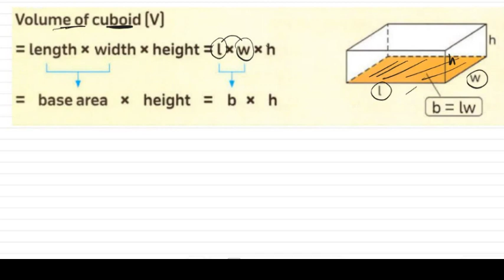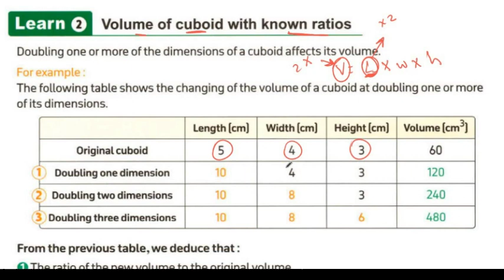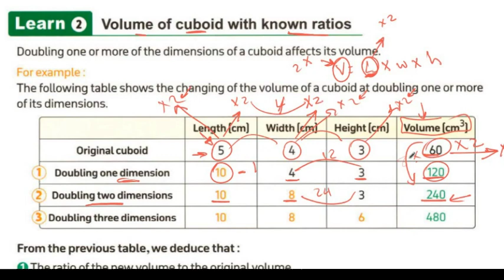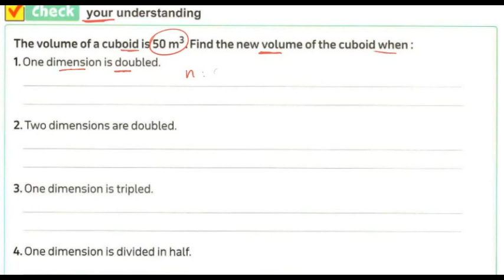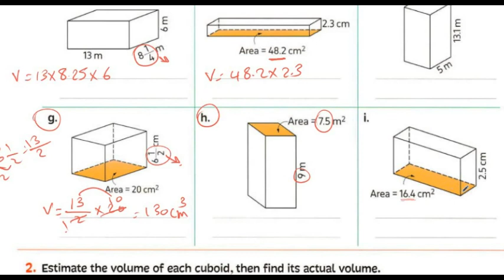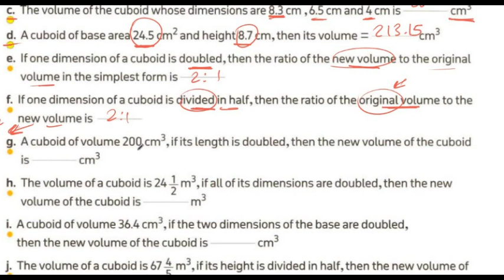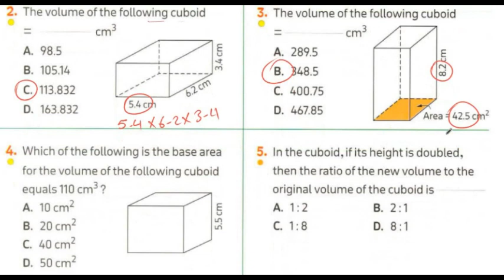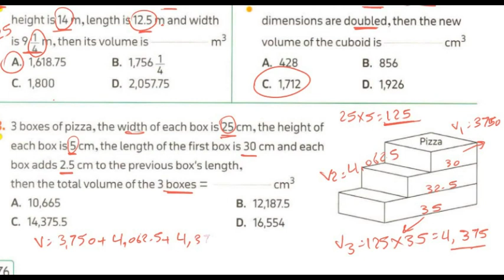ماث سادسة ابتدائي-الترم الثاني Primary 6, Unit 13, Lesson 3&4 | Volume of cuboid with Known Ratio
Primary 6 | 2nd Term | Math Unit 13 | Lesson 3& 4 volume of cuboid with Known Ratio
 ماث سادسة ابتدائي- الترم الثاني - الدرس الثالث والرابع - الوحدة الثالثة عشر
 ماث المنهج الجديد 2024
لينك جروب الواتس للاستفسارات
primary6